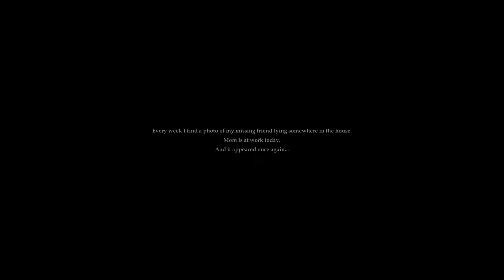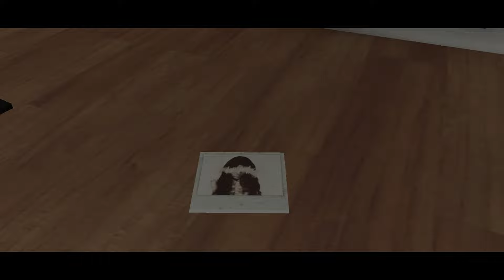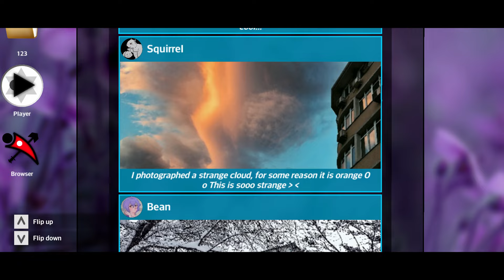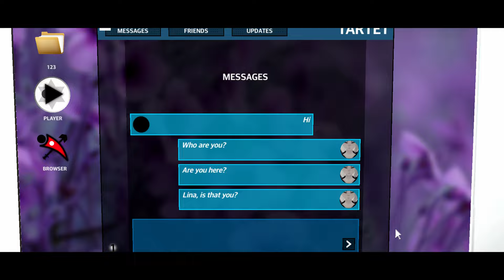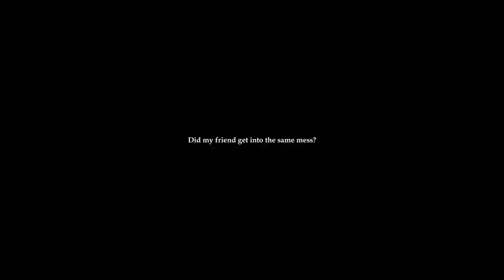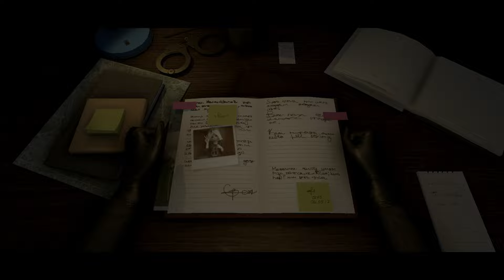Wire Lips - Walkthrough | Trophy Guide | Achievement Guide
0:00 Warm Warning - Felt an uneasy feeling as the kettle got hot.
1:56 Memories Best Forgotten - Unraveled secrets that might have been better left buried.
4:43 Stitched Silence - Felt the cold stare of the yarn doll watching from the shadows.
4:55 Gravity's Tale - Witnessed a book defy logic and fall on its own.
6:21 Instant Dread - Captured a moment on film that wasn't there in reality.
10:19 Chained Memories - Unearthed a tale intertwined with the fine links of the past.
10:45 Time to Sleep - Recognized the need to rest amidst the chaos.
11:31 Grab the Torch - Acquired the flashlight, illuminating the path through darkness.
12:55 Ghostly Grip - Experienced the chilling touch of a phantom, as it sealed your exit.
15:30 Threefold Enigma - Delved into the third layer of the unknown.
18:21 Sealed Secrets - Found documents or items in the box hinting at a dark history.
18:31 Faces of Fate - It's unveils its deepest secrets.
21:11 Culinary Creep - Found something in the kitchen that wasn't on the menu.
24:36 Flickering Past - Discovered an old film reel that holds memories best forgotten.
31:11 Chill of the Spine - Felt the true essence of fear, creeping within.
32:30 Out of Focus - Snapped a picture that blurred the line between reality and terror.
32:51 Almost Touched - A monstrous hand revealed, but not the full menace.
34:20 Keeper of the Flame - Used the candle's light to navigate through the encompassing darkness.
42:15 Tangled Truths - Discovered the wire-wrapped branch that hides more than just its bark.
42:53 Photo Finish - Realized it isn't just observing, it's capturing memories.
44:40 The End...? - Concluded the journey, yet questions still linger.
47:52 The Legend of the Track - Mastered every challenge. Uncovered every secret. Conquered every road. The legend lives within you.

Wire Lips Walkthrough, Gameplay, Trophy Guide and Roadmap, Achievement Guide and Roadmap, 100% Walkthrough, No commentary, Platinum Guide, Platinum Walkthrough, 1000G.